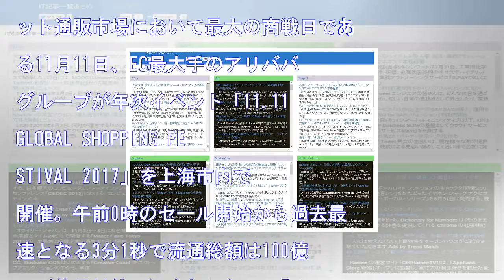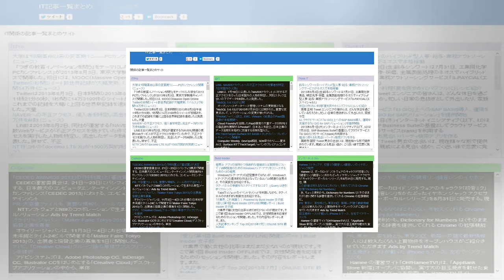3分間で1700億円 アリババ「独身の日」に過去最速の売り上げ 2017/11/11 02:35itmedia ビジネスオンライン 13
HQ 3分間で1700億円 アリババ「独身の日」に過去最速の売り上げ2017/11/11 02:35ITmedia ビジネスオンライン13 「独身の日」のセール開始直後　中国のインターネット通販市場において最大の商戦日である11月11日、EC最大手のアリババグループが年次イベント「11.11 GLOBAL...
3分間で1700億円 アリババ「独身の日」に過去最速の売り上げ
2017/11/11 02:35itmedia ビジネスオンライン
13